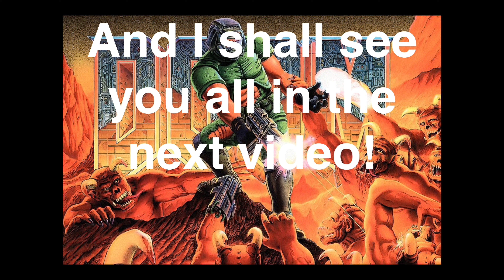Autistic Man Rages At DOOM (1993) E2: THE SHORES OF HELL M3: REFINERY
I owe you guys an episode with no rage.

Go Follow: @CaptainCorwinOfAmber on Twitch

Pls enjoy if you can.